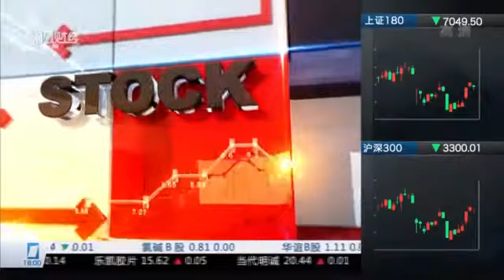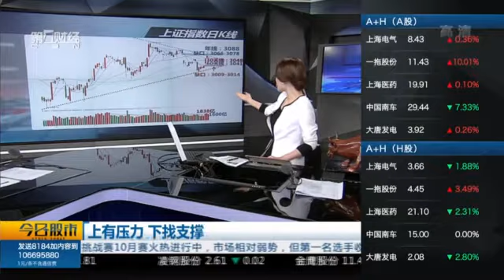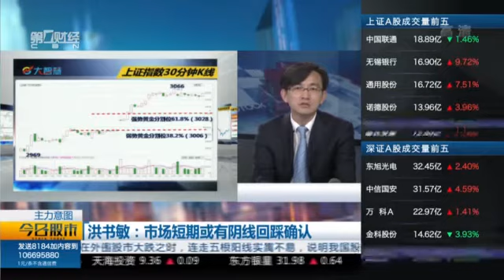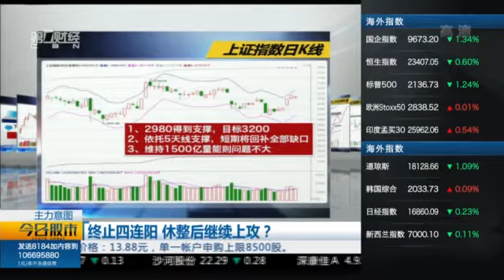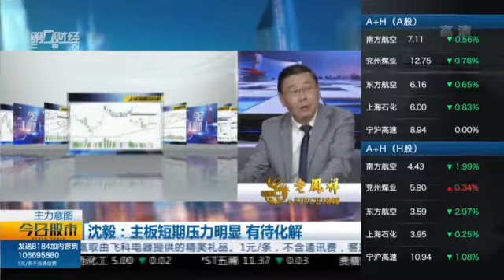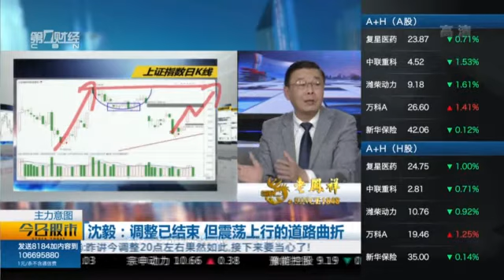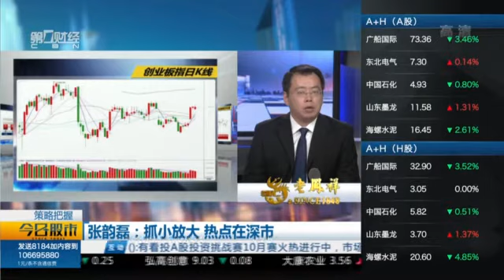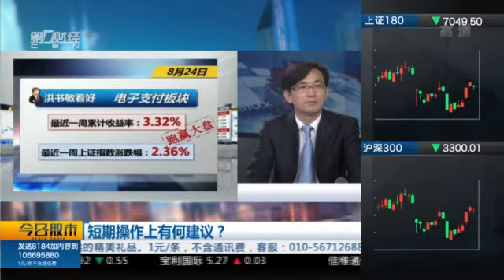【今日股市】20161012完整版：终止四连阳 休整后继续上攻？